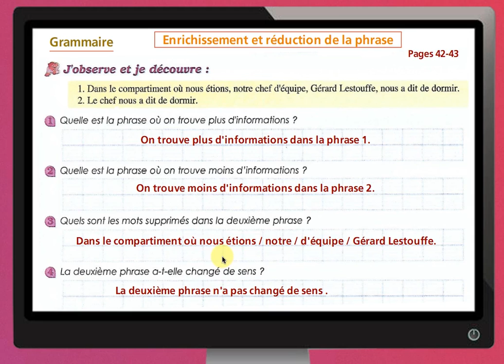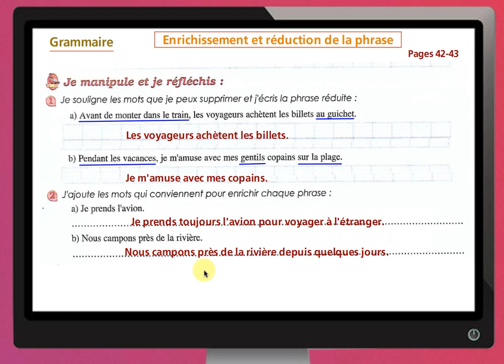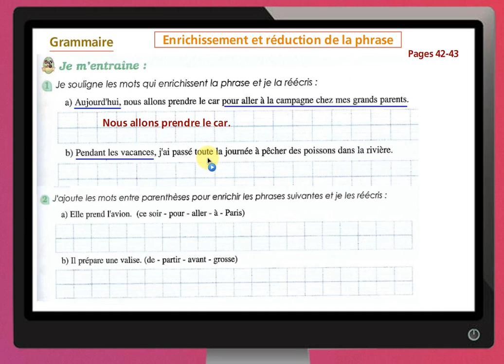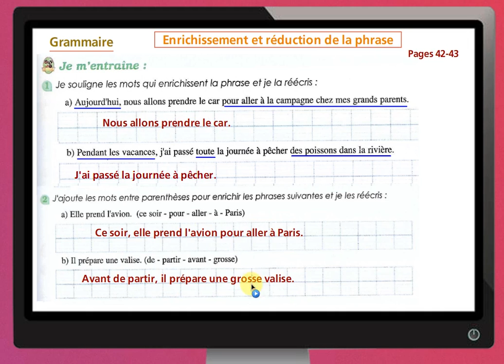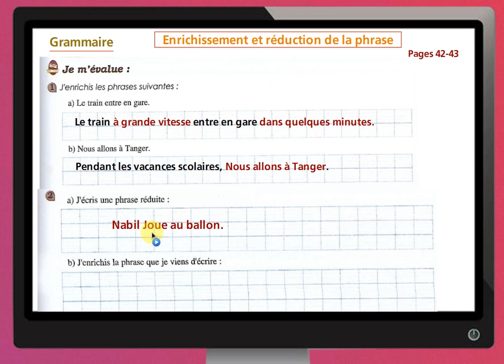حل تمارين اللغة الفرنسية للسادس ابتدائي الصفحات 42 و 43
Parcours حل تمارين اللغة الفرنسية من الكتاب المدرسي للسادس ابتدائي الوحدة الثانية الخاصة بمرجع

تعلم_و_اسعد حل تمارين_اللغة الفرنسية#السادس#السادس_ابتدائي#parcours_de-français#2020#الكتاب_المدرسي#